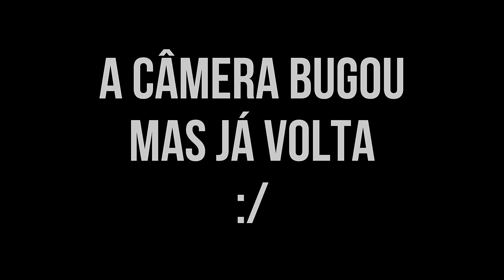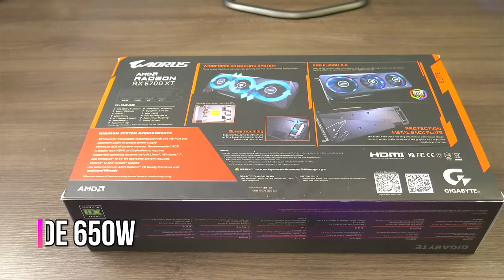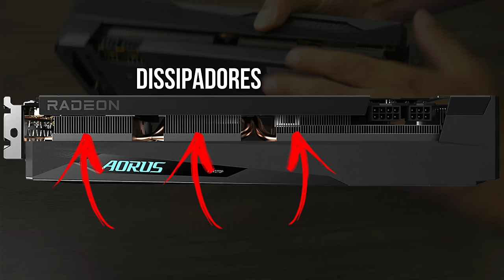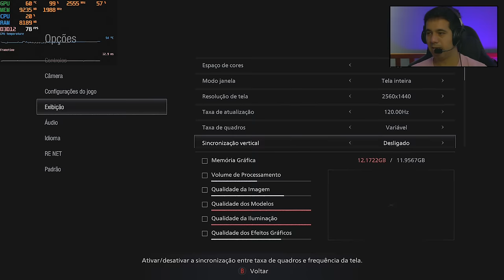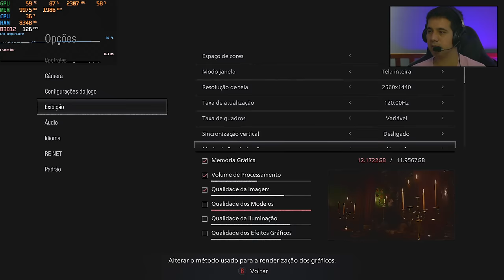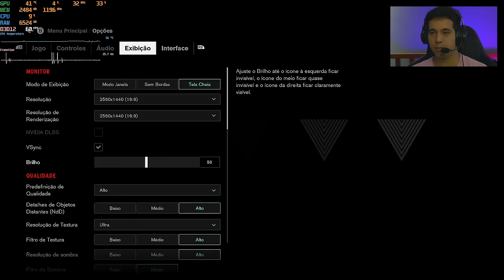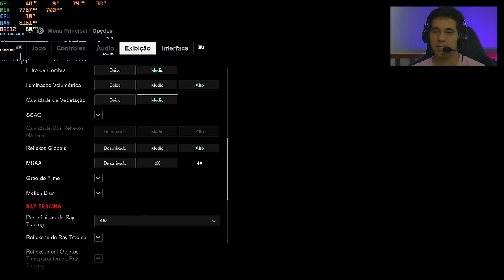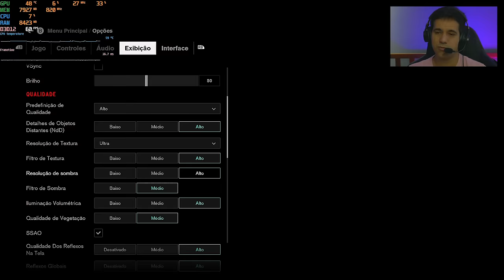RX 6700 XT AORUS fica entre um PS5 e XBOX SERIES X?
Unboxing e testes de desempenho da RX 6700 XT AORUS, enviada pela Gigabyte. A placa de vídeo traz a tecnologia RDNA 2 em um chip Navi 22, tentando entregar um produto com preço mais acessível e com boa performance em QuadHD (1440p).

-- Vai comprar alguma placa AMD?

0:00 - Introdução
2:35 - Patrocínios
3:20 - Especificações da RX 6700 XT
4:05 - Unboxing da RX 6700 XT Aorus
6:00 - Teste: Resident Evil Village
12:56 - Teste: Control
17:26 - Teste: Dirt 5
21:23 - Teste: Cyberpunk 2077
28:02 - Teste: Horizon Zero Dawn
34:39 - Teste: Red Dead Redemption 2 (RDR2)
38:04 - RX 6700 XT vale a pena?
43:00 - Bate papo
45:55 - Encerramento

-- Setup de testes
Processador AMD Ryzen 2700
Memória 16GB 3200MHZ (2x8)
Placa mãe X570

-- Placa de Captura Avermedia LIVE GAMER ULTRA GC553
- Link Amazon